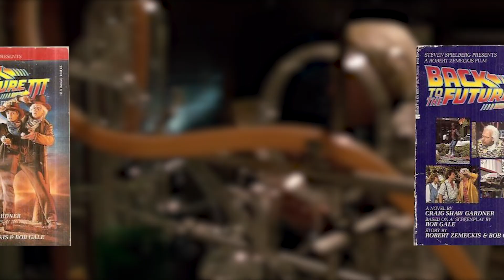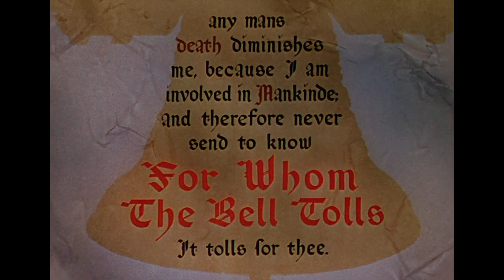10 Things You Never Knew About BACK TO THE FUTURE III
Michael J. Fox suggested it would be fun to visit the Old West and the final installment in the Back to the Future trilogy was born. It’s Back to the Future III, the movie that gave us a “Mad Dog” and a happy ending for Dr. Emmet Brown. Here we’ll take a look at 10 Things You Never Knew About Back to the Future III.

[1] 0:29 - The Paradox Script
[2] 1:01 - Marty's Bail
[3] 1:31 - Doc's Shirt
[4] 1:51 - Fake Hill Valley, Real Lightining
[5] 2:32 - The Clint Eastwood Joke
[6] 2:58 - Michael J. Fox Passed Out In The Noose
[7] 3:14 - The Clock Tower
[8] 3:24 - Frisbees Really Were Around In 1885
[9] 3:44 - Michael J. Fox Convinced ZZ Top Perform An On-Set Concert
[10] 4:09 - Ronald Reagan Could've Been The Mayor